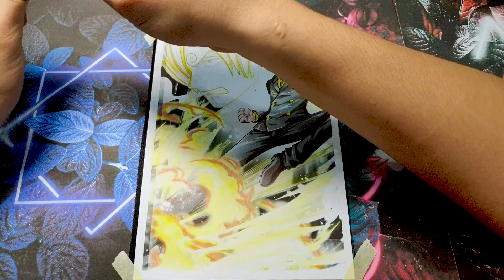Art Drawing Sanji Kick kick with Unique Colors Super Beautiful | Draw Sanji with Color Pencil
Step into the world of One Piece as we bring to life the dynamic character of Sanji in a stunning and unique art drawing. In this mesmerizing piece, Sanji's signature kick is captured with unrivaled precision and adorned with a burst of colors that will leave you in awe.
Our talented artist has used color pencils to create a visual masterpiece that showcases Sanji's fiery passion and unmatched combat skills. The energy and power behind his kick are palpable, making this artwork a true tribute to this beloved character.
The choice of colors in this artwork is nothing short of extraordinary. With a blend of vibrant reds, deep blacks, and fiery oranges, Sanji's kick comes to life with an intensity that leaps off the canvas. The intricate details, from the flames trailing behind his leg to the determination in his eyes, are a testament to the artist's skill and dedication.
Whether you're a die-hard One Piece fan or an art enthusiast, this piece is sure to captivate your senses and ignite your imagination. "Sanji's Swift Kick" is not just a drawing; it's a visual journey into the world of anime and artistry. Experience the power, beauty, and uniqueness of this extraordinary piece for yourself.